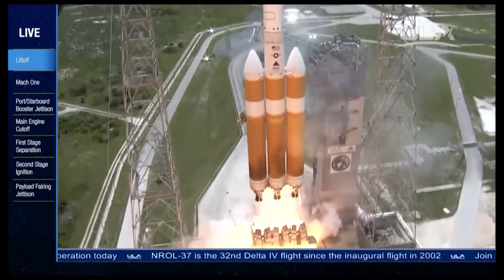SpaceX Falcon Heavy launch 'guaranteed to be exciting'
In a conference call at Kennedy Space Center late Monday afternoon, SpaceX founder and CEO Elon Musk said he was "quite giddy and happy" about Tuesday's launch attempt of the world's most powerful operation rocket, the Falcon Heavy.